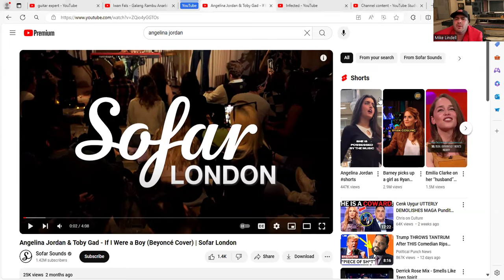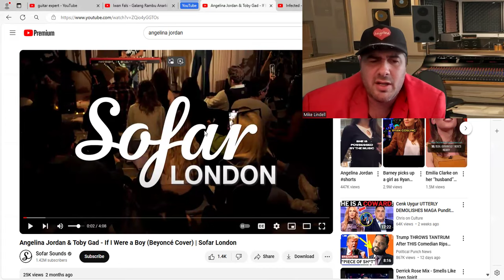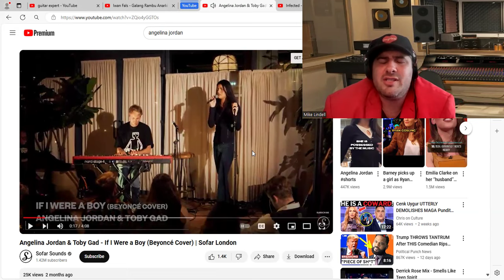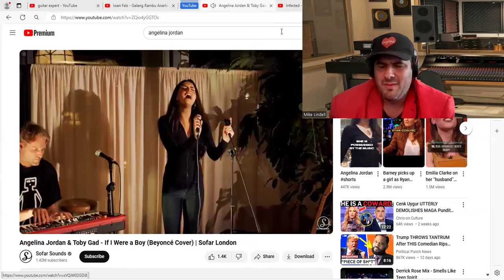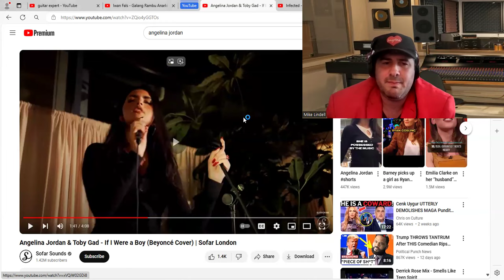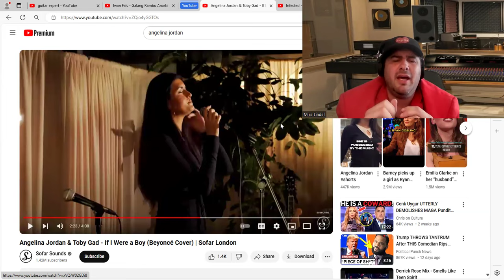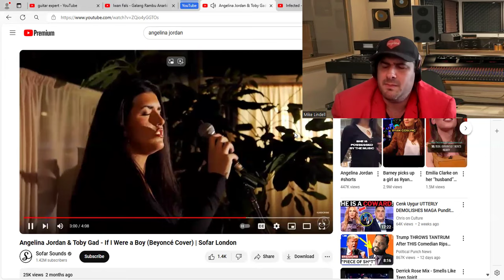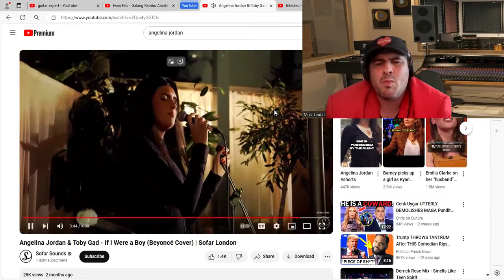Angelina Jordan & Toby Gad - If I Were a Boy Sofar London REACTION BY SONG WRITER BRETT DOUGLAS